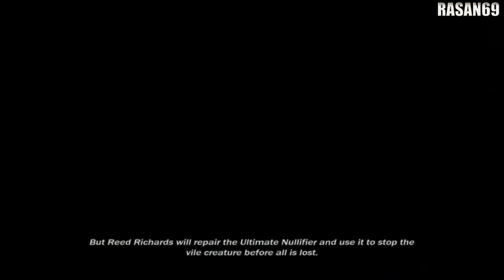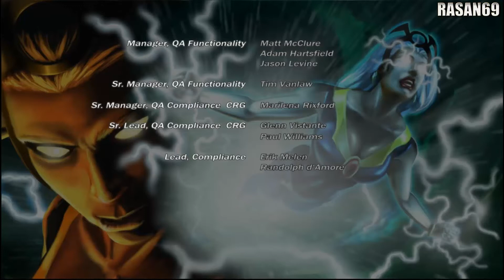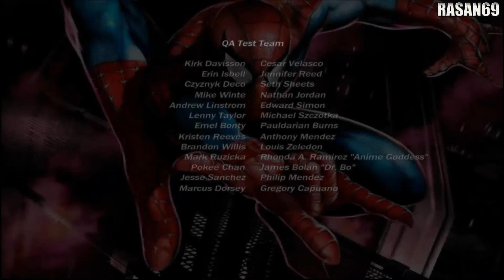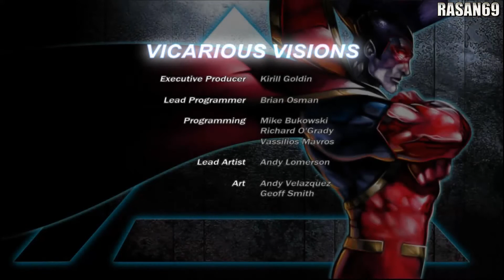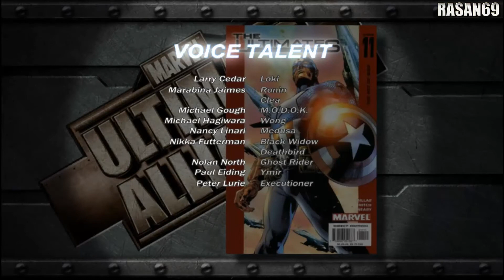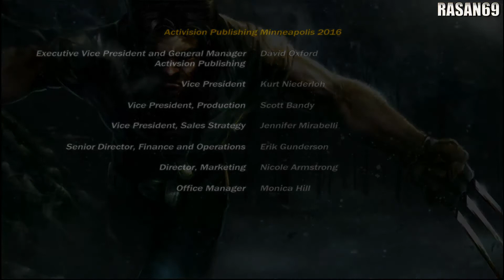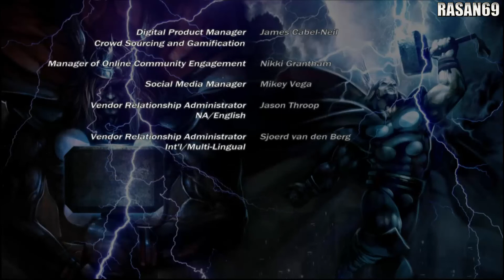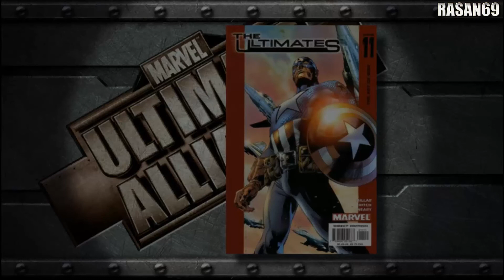Marvel Ultimate Alliance [PC-Steam] walkthrough part 52 (CONSEQUENCES AND CREDITS)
Points of reference:
00:00 - Channel intro
00:08 - Consequences
05:57 - Credits

Marvel: Ultimate Alliance is an action/RPG that features the largest roster of comic book characters ever seen in a video game. Players assume the roles of more than 20 Marvel Super Heroes including Spider-Man, Wolverine, Blade and Captain America, and through their actions determine the fate of both planet Earth and the Marvel universe - revealed in one of multiple epilogues. Marvel: Ultimate Alliance offers total team customization, where players create their own team name, icon and vehicle, as well as establish their team reputation as they play throughout the story.